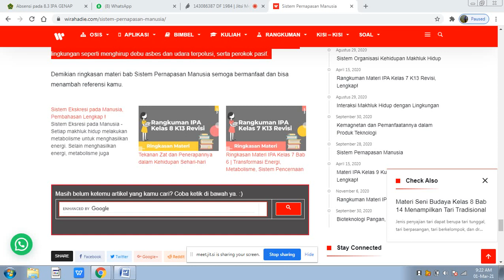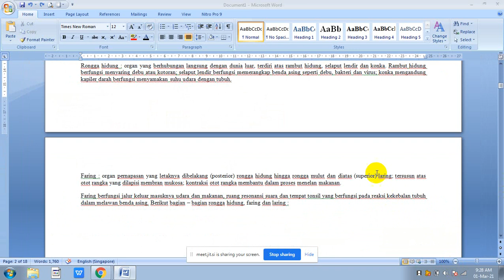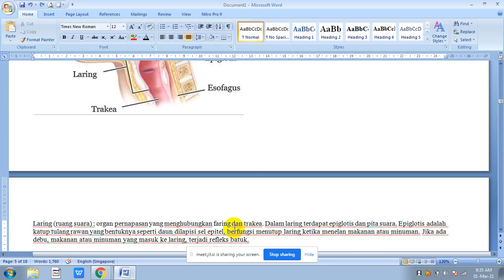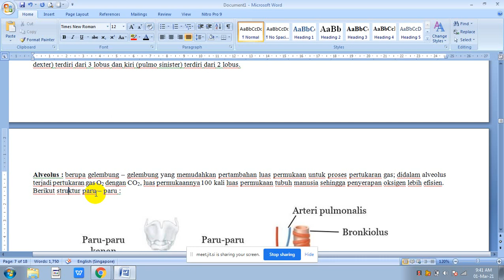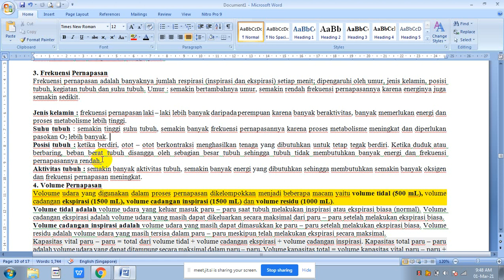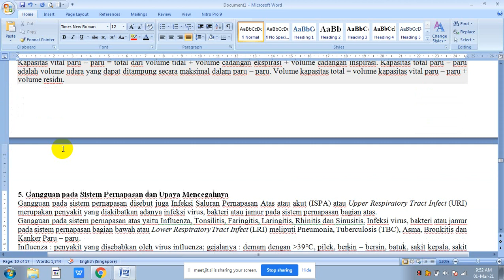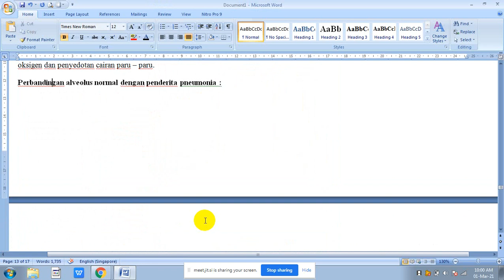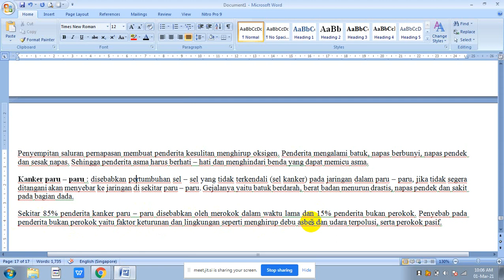SISTEM PERNAPASAN MANUSIA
1. Siswa memahami penjelasan materi Sistem Pernapasan Manusia
2. Siswa memahami penyakit sistem pernapasan manusia